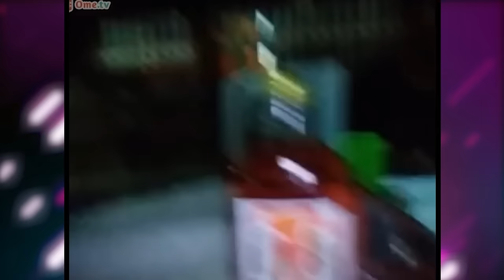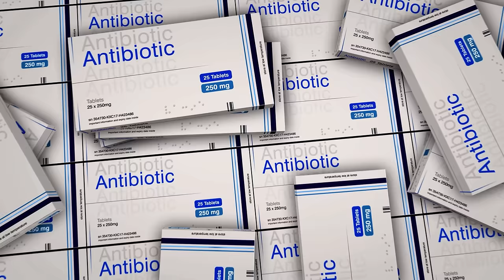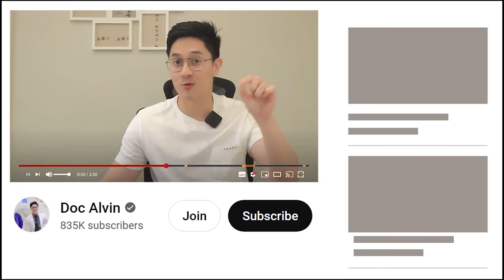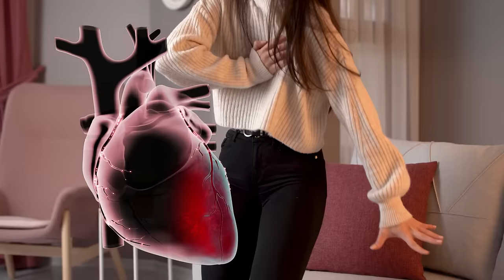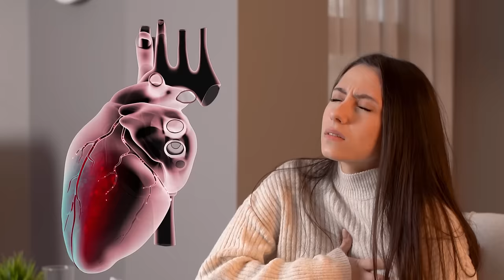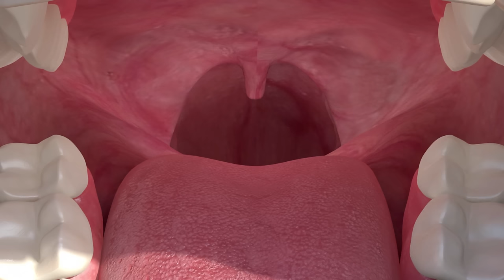FREE ONLINE HEALTH CONSULT (GRABE MGA TANONG NYO!)